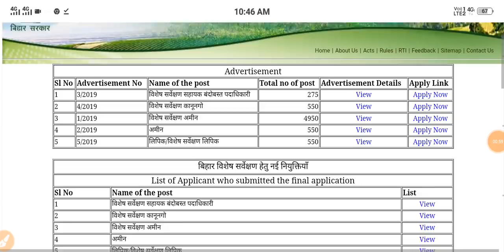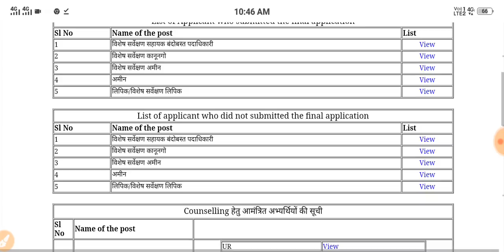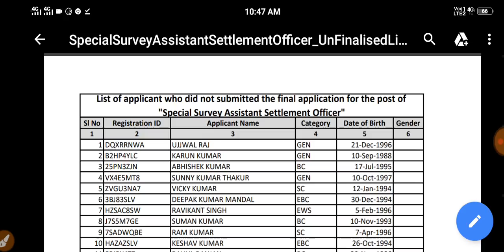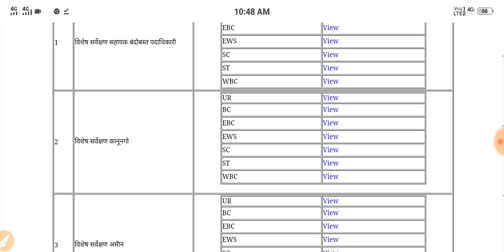Bihar LRC Result Analysis|LRC Cutt off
Bihar LRC cutt off
Bihar lrc final merit list
Lrc me kam mark wale selected